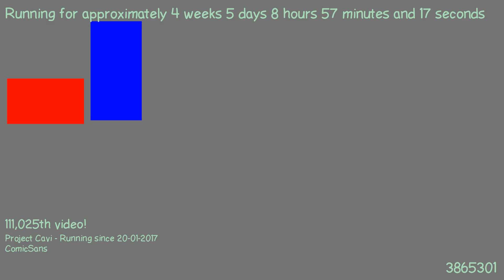1487833284 - Webdriver Cavi - H2